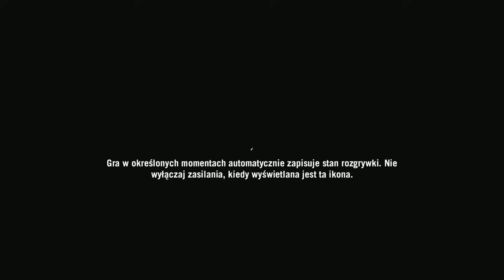Zagrajmy w Far Cry Primal [#1] Witamy w prehistorii! Polowanie na mamuty!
Oto 1 odcinek mojej serii Let's Play (PL), czyli Zagrajmy w Far Cry Primal. Gra została stworzona przez studio Ubisoft Montreal, a ja produkcję przechodzę na platformie PC (Personal Computer).

Far Cry Primal na komputerach PC to pierwszoosobowa gra akcji, stanowiąca pełnowymiarowy spin-off sandboksowego cyklu Far Cry, zapoczątkowanego w 2004 roku przez znane później z serii Crysis studio Crytek. Począwszy od kolejnej odsłony serii, tj. Far Cry 2, pieczę nad marką objęło studio Ubisoft Montreal, odpowiedzialne za trzy kontynuacje. Oprócz pełnoprawnych części Far Cry, od czasu do czasu otrzymywaliśmy także produkcje poboczne, np. Far Cry 3: Blood Dragon, będący pastiszem filmów science-fiction z lat 80. Odskocznię stanowi też opisywany tytuł, który przenosi graczy w zupełnie nowe, prehistoryczne realia. Podobnie jak wszystkie ostatnie odsłony cyklu, także i Far Cry Primal powstał pod kierownictwem kanadyjskiego oddziału firmy Ubisoft, znanego przede wszystkim za sprawą bestsellerowej serii Assassin’s Creed.
Akcja Far Cry Primal przenosi graczy do epoki kamienia łupanego, około 10 tysięcy lat przed naszą erą, i toczy się w pięknej, aczkolwiek śmiertelnie niebezpiecznej fikcyjnej krainie Oros. Ukształtowała się ona kilka tysięcy lat wcześniej na skutek cofnięcia się lądolodu po ostatnim zlodowaceniu Ziemi, dzięki czemu oferuje spore zróżnicowanie krajobrazu – od zielonych lasów po bagna i obszary pokryte śniegiem. W grze wcielamy się w prehistorycznego myśliwego imieniem Takkar, który wraz z kilkoma podobnymi sobie łowcami rusza na poszukiwanie reszty swojego plemienia. Grupa zostaje jednak zaatakowana przez tygrysa szablozębnego, a Takkar jako jedyny uchodzi z życiem. Od tego momentu bohater zdany jest wyłącznie na siebie, w krainie zamieszkanej przez agresywnych tubylców i śmiertelnie niebezpieczne zwierzęta. A ponieważ w prehistorycznej dziczy samotny myśliwy stanowić może łakomy kąsek dla pierwszego napotkanego drapieżnika, podstawowym celem Takkara staje się uformowanie nowego plemienia i zapewnienie mu bezpieczeństwa oraz warunków do rozwoju.